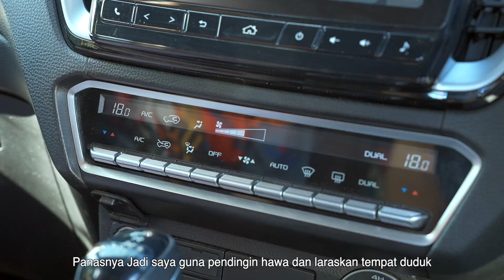Episode 5 Features Highlight | Isuzu X-Treme Borneo Challenge: Season 2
The versatility of the ISUZU D-MAX 1.9L Single Can is in the features packed into the vehicle. When you exploring off-road terrains, you can turn on the Rear Differential Lock for improved traction and stability. When you want a little bit of personalised comfort, get into the ISUZU D-MAX X-Terrain 3.0L and cool down with the  Automatic Dual Zone Climate Control, and connect your Apple Carplay/Android to the 9-inch Touch Screen Infotainment System for some entertainment. No matter what drives you, you’ll find what you need in ISUZU D-Max.

In collaboration with:
Red Springs, Coleman Malaysia and Sabah Tourism Board

Supported by:
Sabah Four Wheel Drive Association and Tourism Malaysia